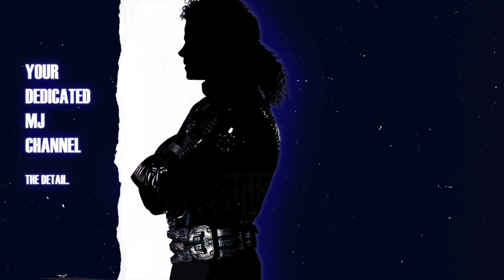Rare Michael Jackson Tour Commercials & TV Spots | the detail.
During Michael Jackson's life and career, he toured around the world with with his brothers and solo. Here are a selection of television commercials and TV spots promoting these legendary tours and appearances by the 'King of Pop'.